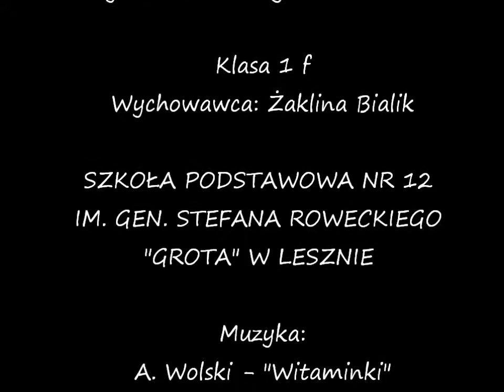Śniadanie daje moc 2014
Co roku 8 listopada w kilku krajach Europy Zachodniej obchodzony jest Europejski Dzień Jedzenia i Gotowania. Z tej okazji organizowana jest akcja pt. "Śniadanie daje moc". W tym roku do tego przedsięwzięcia przyłączyły się klasy 1 c i 1 f ze Szkoły Podstawowej nr 12 w Lesznie. Celem wydarzenia było uświadomienie dzieciom jak ważnym posiłkiem jest śniadanie, a także obniżenie poziomu niedożywienia w Polsce. Podczas zajęć dzieci dowiedziały się, co warto jeść, a czego nie. Poznały również zasady zdrowego odżywiania.  Uwieńczeniem tego dnia było przygotowanie pod nadzorem wychowawczyń przez każdego ucznia swojej własnej niepowtarzalnej kanapki i jej spożycie.